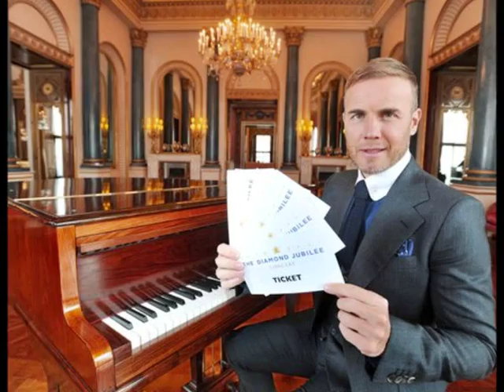I WON'T PAY TAX FOR GOOD by Tax That a parody song for Gary Barlow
For David Cameron's favourite singer/songwriter, and not that despicable Jimmy Carr fellow, that dirty rotter. Includes a few other tax favourites of the Prime Minister but doesn't mention his dad's tax funds at all. Undeclared but underfined. Just find me a fund, just fill in a form and I'll sign it, I just won't pay tax for good.